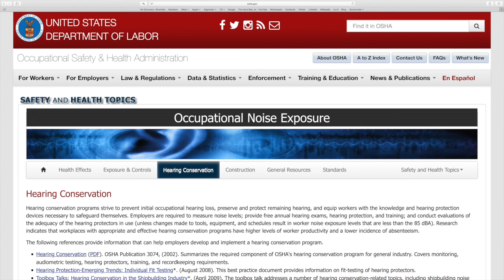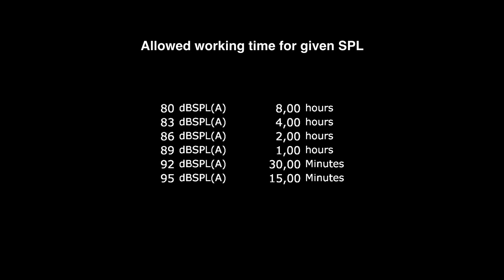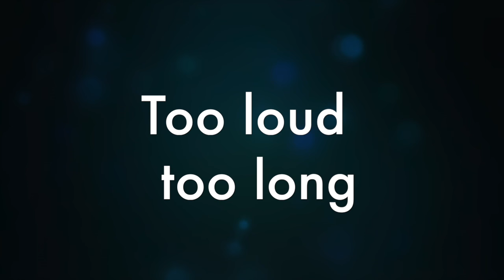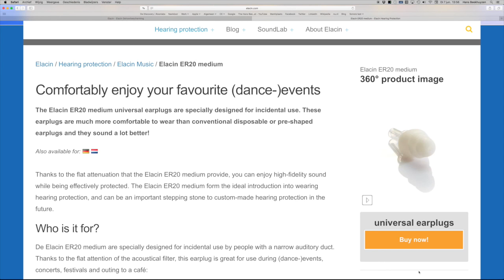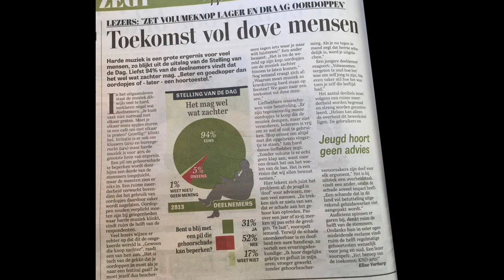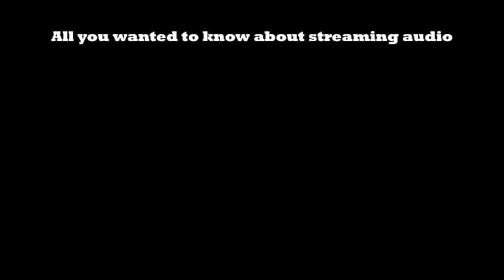Hearing damage part 2: how to prevent it.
Hearing damage is a fast growing first world problem.  In this Part 2  we look at how to prevent it. (subtitled in English and Dutch - Nederlands ondertiteld).